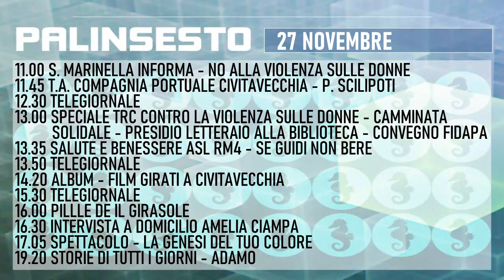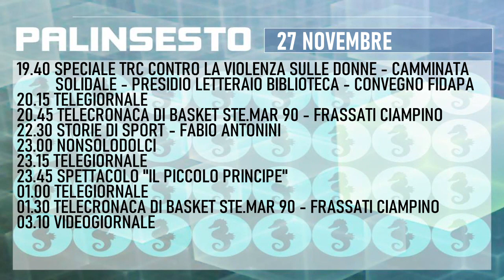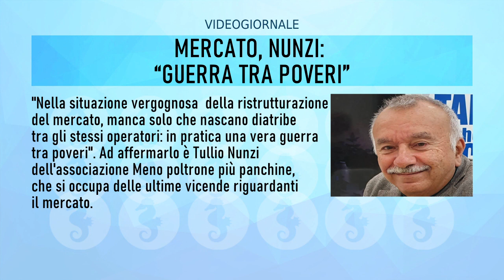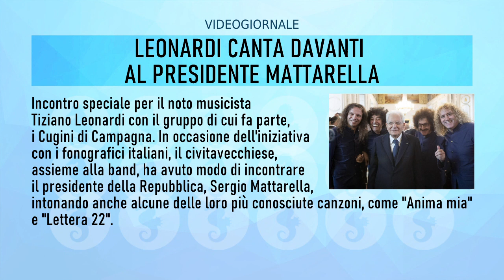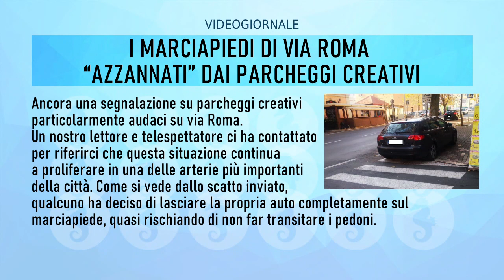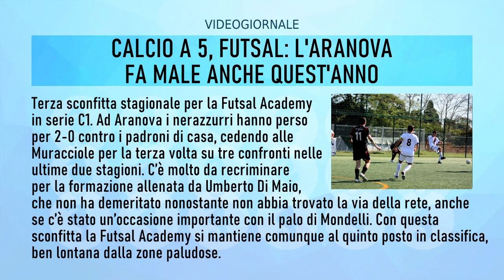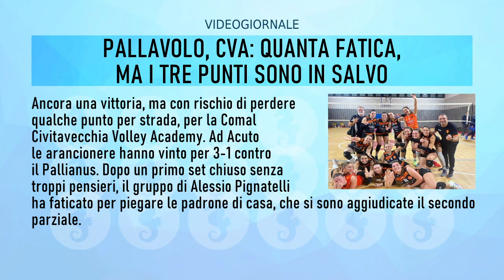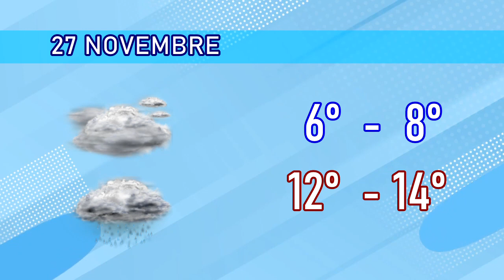RULLO TRC 27 NOVEMBRE 2023